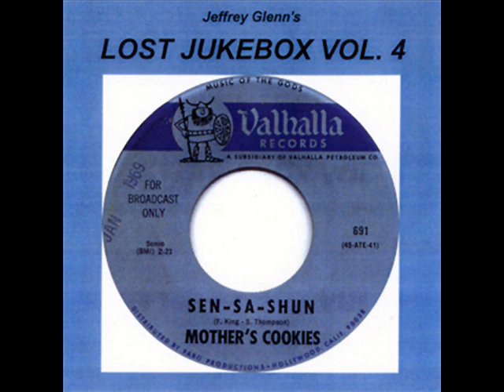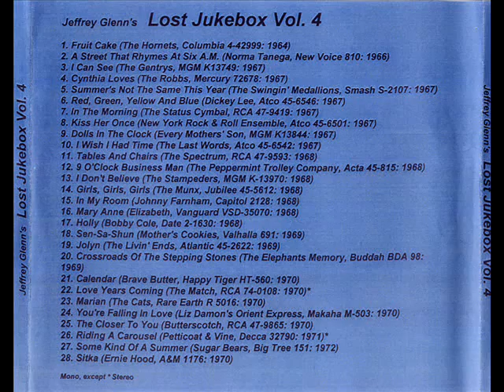Mother's Cookies - Sen-Sa-Shun...1970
From "Lost Jukebox Volume 4" Track 21